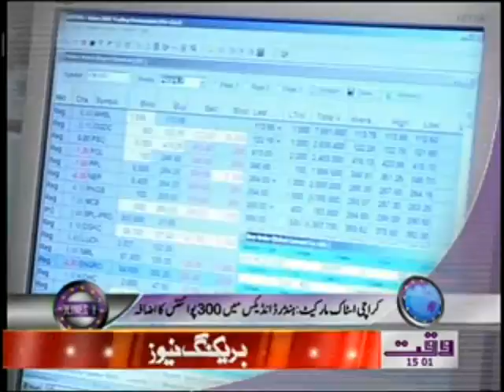Waqtnews Headlines 03 00 PM 13 April 2012